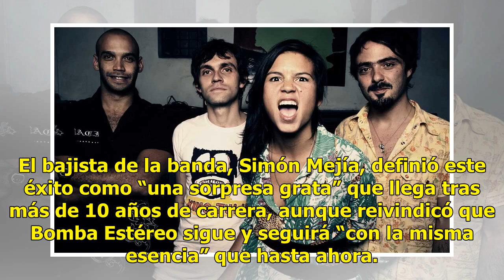Disco de Oro y gira para el grupo Bomba Estéreo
Mantiene su esencia CIUDAD DE MÉXICO (EFE).— El grupo colombiano Bomba Estéreo se reivindicó como “banda alternativa” a pesar del éxito mundial que tiene su tema “To My Love”, y prometió que seguirá manteniendo la “esencia” de sus orígenes. “Bomba no viene del ‘mainstream’ (cultura de masas); es una...